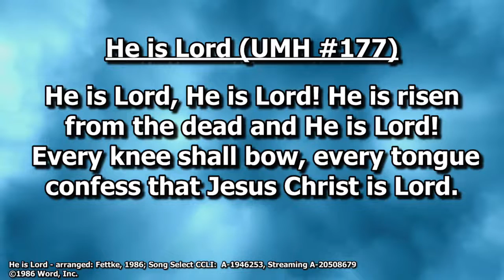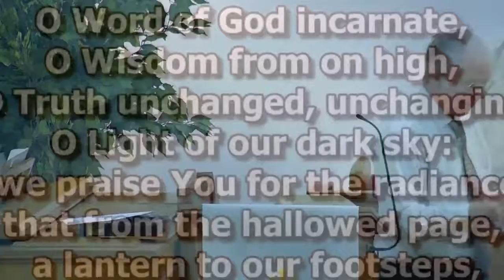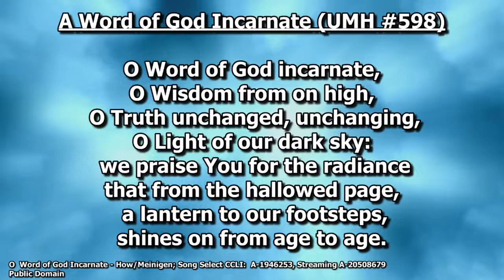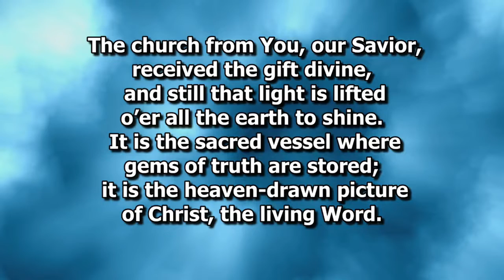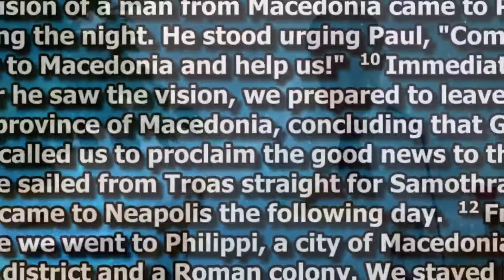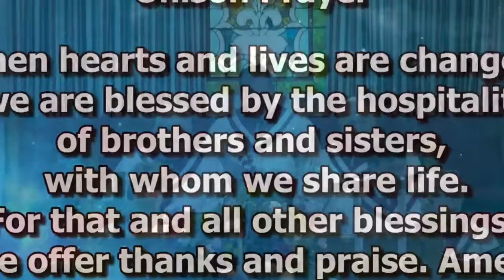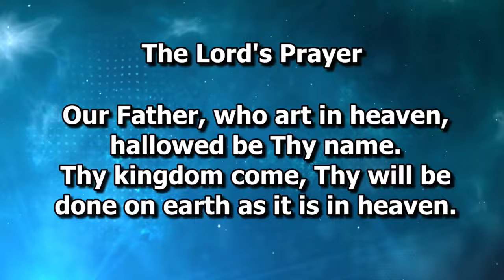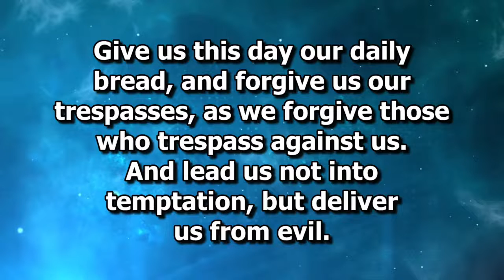May 22 2022 Worship Service